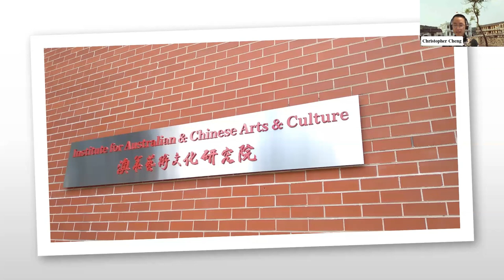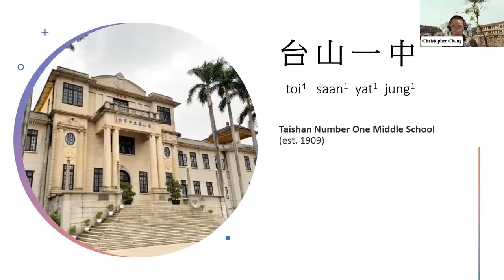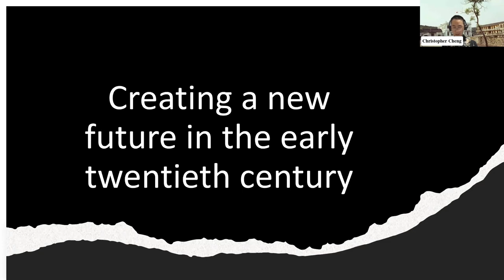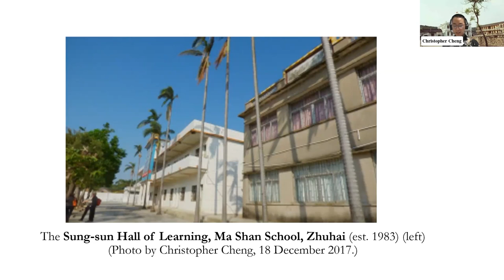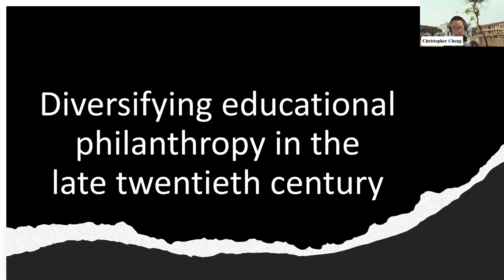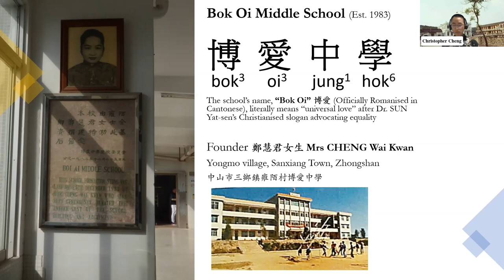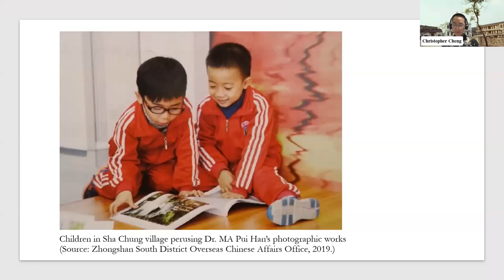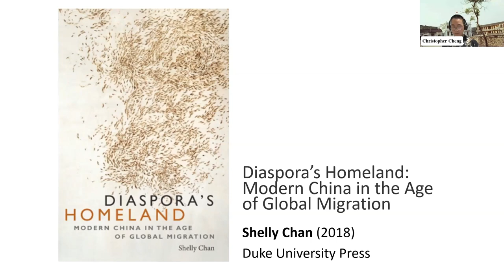For Home and Abroad: A Century of Chinese-Australian Diaspora Educational Philanthropy in Zhongshan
This talk concerns pre-tertiary schools financed by the diaspora originating from Zhongshan county in Guangdong Province. Through a longitudinal analysis of over 30 modern school buildings between 1911 and 2021, it chronicles homeland educational philanthropy over the past century. It establishes that the development of diaspora-initiated educational philanthropy in their ancestral home reflects social and political changes in China and in the residential orientation of the Zhongshan diaspora in Australia. In the transforming landscape of educational philanthropy, the transition from sojourner to settler and homecoming descendant over the past century has resulted in three discrete and successive outcomes: first, creating a new future; second, improving educational prospects; and finally, leaving behind a legacy.